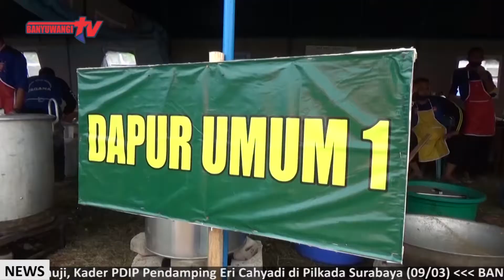TERAPKAN FOODS SECURITY GUNA CEGAH PENYEBARAN COVID 19 DI PONDOK BLOKAGUNG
Guna Memberikan Kwalitas Makanan Higienis Pada Santri Pondok Pesantren Yang Terkena Pandemi Covid Sembilan Belas, Tim Medis Dari Dinas Kesehatan Provinsi Jawa Timur Terapkan  Foods Security. Dalam Sehari Dapur Umum Milik Tagana, Bpbd, Dan Tni, Telah Menyiapkan Delapan Belas Ribu Nasi Bungkus Yang Didistribusikan Tiga Kala Dalam Sehari.